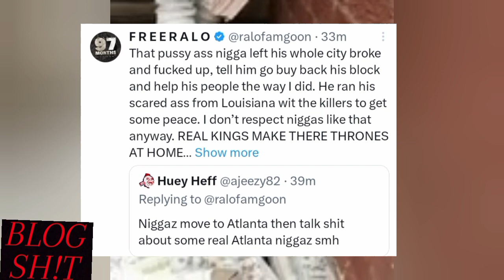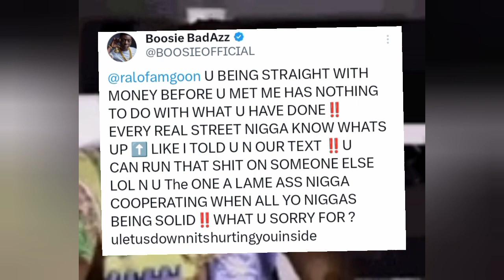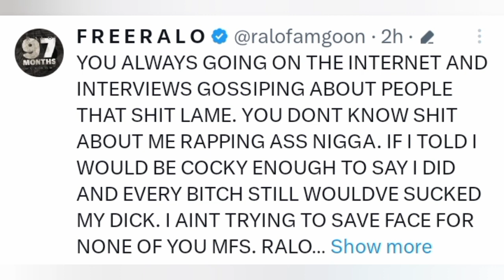Boosie & Ralo Full HEATED Back N Forth On Twitter!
boosie and ralo have a heated back n forth on Twitter things get disrespectful between the two!